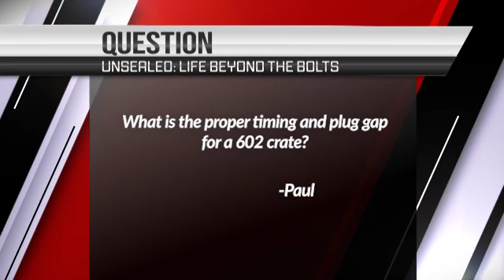Tech Tip | Proper Timing and Plug Gap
What is the proper timing and plug gap on a crate engine?